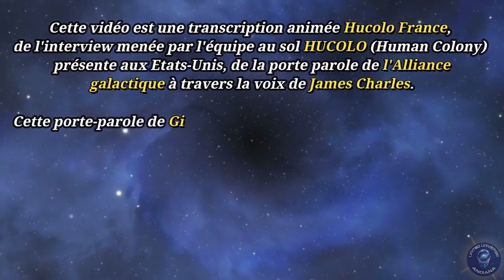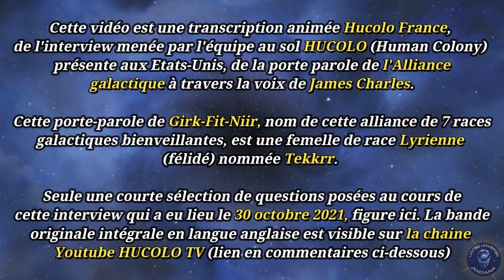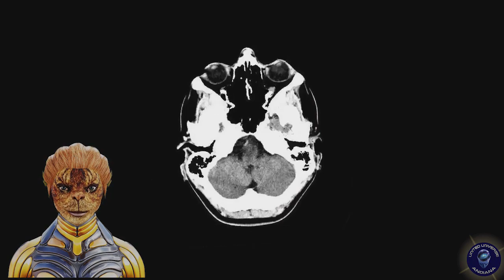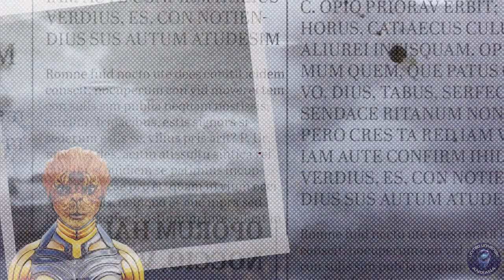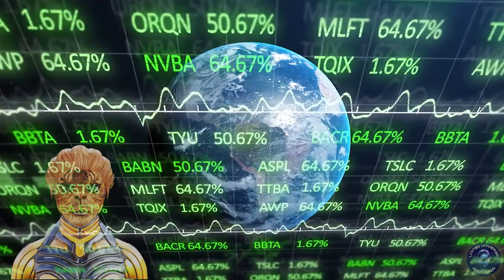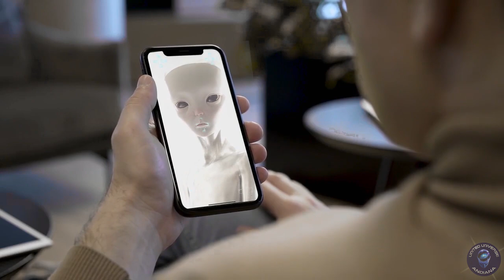LES ZONES 53 - ZONES DE RENCONTRES HUMANO-STELLAIRES ENTRE ÉPOUX GALACTIQUES.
Cette vidéo traite de l’installation sur Terre de bâtiments nommés "type 53" spécifiquement dédiés à la rencontre physique entre humains et extraterrestres dans le cadre d’unions qu’ils auraient établi avant leur incarnation ou durant cette incarnation sur le plan astral.
Elle a été traduite et transcrite de façon animée avec Yodkin, mon double avatar sur les plans supérieurs, à partir d’une l'interview de l’Alliance Galactique menée par "'équipe au sol" américaine HUCOLO (Human Colony). Cette interview de la porte-parole de cette Alliance humano-stellaire comprenant 7 races galactiques bienveillantes, s’est faite à travers la voix de James Ernest Charles, un canal humain particulièrement doué et expérimenté. Cette porte-parole de Girk-Fit-Niir (nom de cette alliance) est une femelle Lyrienne (race humanoïde de félidés) nommée Tekkrr.
Seule une courte sélection de questions posées au cours de cette interview qui a eu lieu le 30 octobre 2021, figure ici. La bande originale intégrale en langue anglaise est visible sur la chaine Youtube HUCOLO TV (lien suivant
Je vous souhaite d’avoir toute l’ouverture d’Esprit et de Cœur pour accueillir les divulgations extraordinaires fournies dans cette vidéo. Celle-ci a demandé un gros travail de transcription pour la rendre agréable et surtout accessible au plus grand nombre du public francophone intéressé par ces divulgations.

Pour Hucolo France
QLFSAN. NSTU